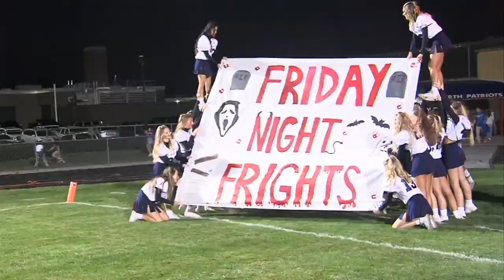TH North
Patriots season comes to an end